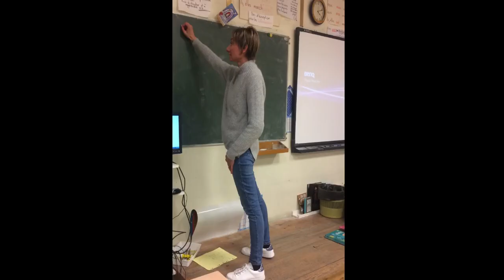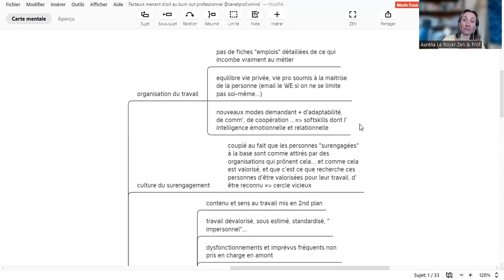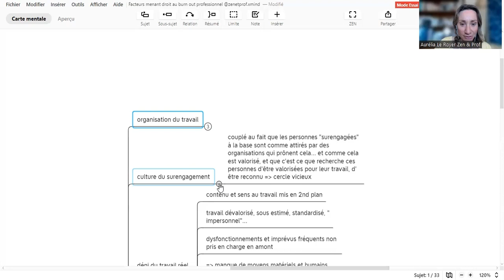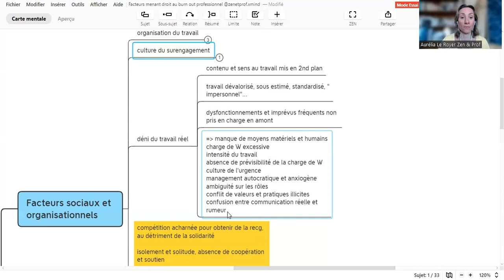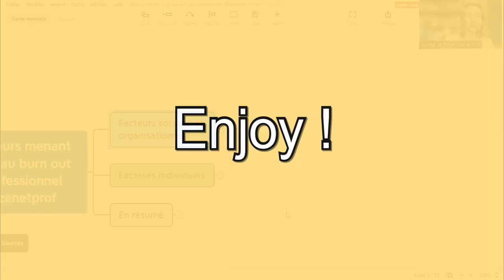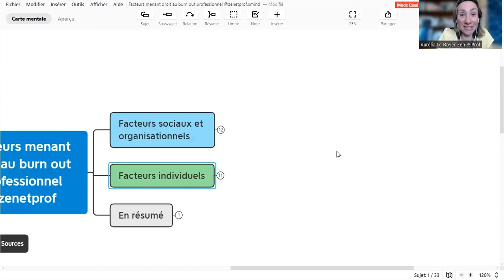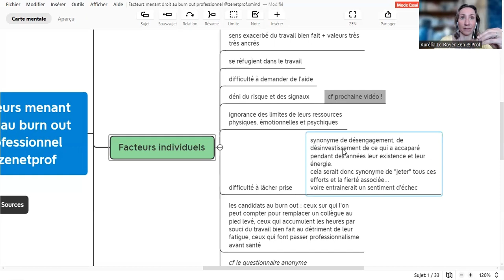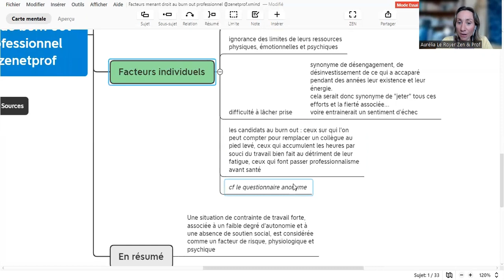Les facteurs menant droit aux burn-out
⚙️La roue crantée vous permet de regarder cette vidéo plus rapidement 😉

Dans cette vidéo, je vous explique les différents facteurs qui mènent droit au burn-out si aucune prévention n'est mise en place.

📖Pour aller plus loin, offrez vous le livre "Zen & Bien dans mon métier." A. Le Royer Ed Hachette 2022